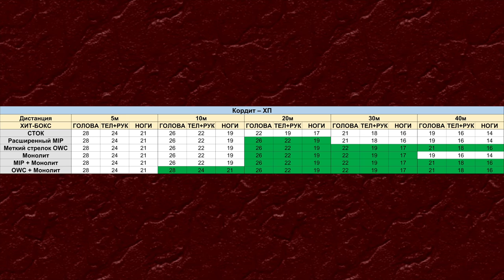ЛЕГЕНДАРНЫЙ *Кордит - Невесомость* ИЗ РУЛЕТКИ БЕЗДНА // ЛУЧШИЕ СБОРКИ *Кордит* для КБ и СИ в CODM!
А Кордит по-прежнему тащит в рейтинге Call of Duty: Mobile! )